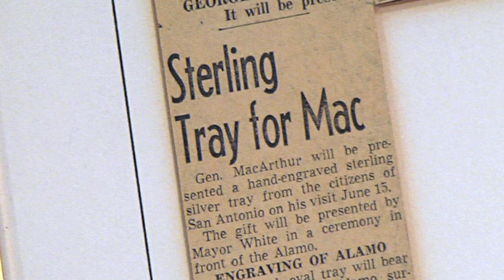Dennis Jewelry Company.mov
Kimberly and Jason Dennis are the 3rd Generation of the Dennis family to serve San Antonio.